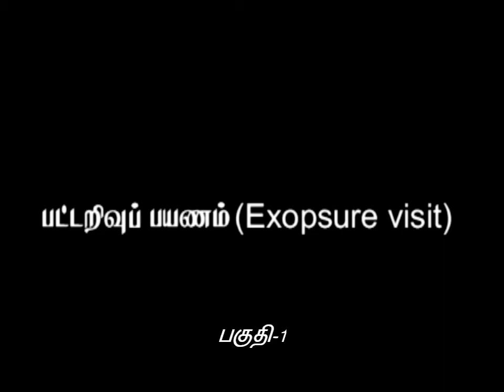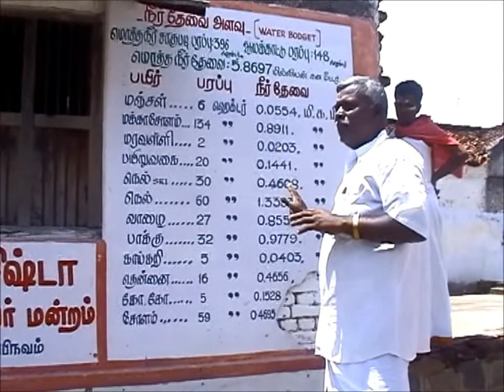IAMWARM farmers exposture visit part 1,uthiracosamangai | நீர் வள நிலவள திட்டம்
farmer exposture visit to salem  IAMWARM part 1,uthiracosamangai